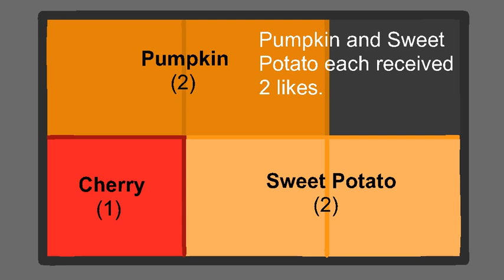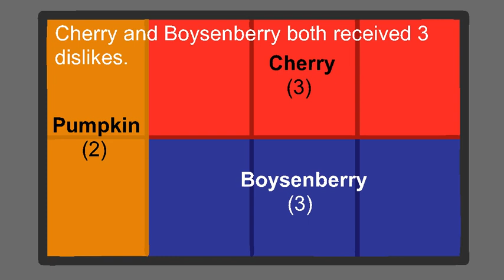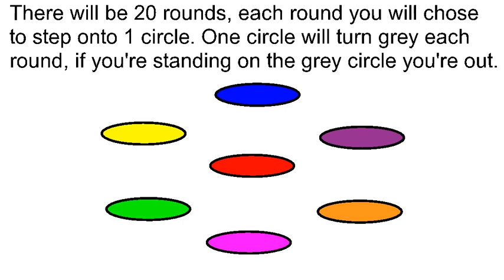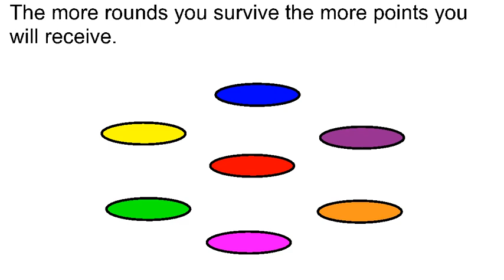PIE 14a | 3rd Becomes 3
Credit to the camp L.O.A.F. for the challenge idea. If you have any questions about the contest you can ask me.